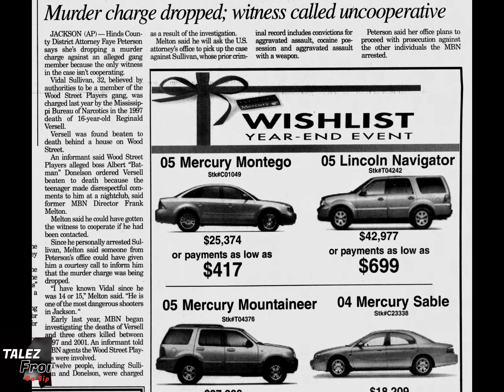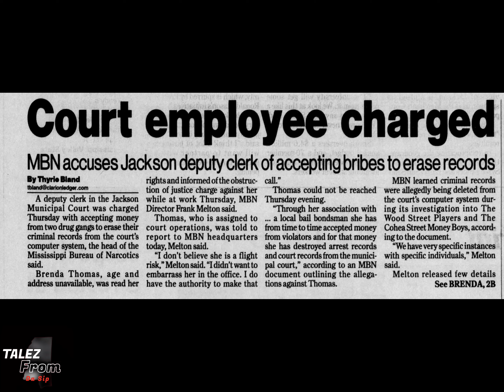Wood Street Playaz Unveil Batman Donelson's Criminal Empire